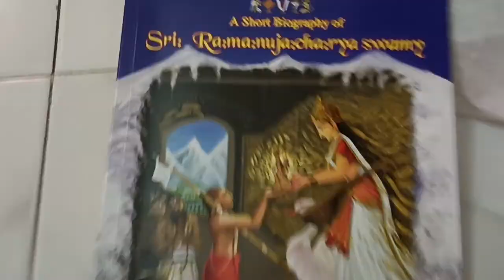శవం నుంచి శివం వరకు. కర్ణాటక మాజీ గొర్రె..🙏🙏 అనుభవాలు